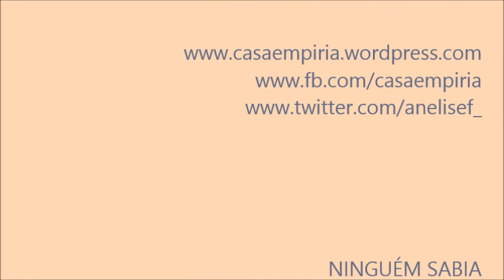MIMETIZANDO ALICE CAYMMI (SEM LIMITES)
Anelise Freitas não tem limites, isto é, eu não tenho limites!

Quer ver um pouquinho mais sobre mim?